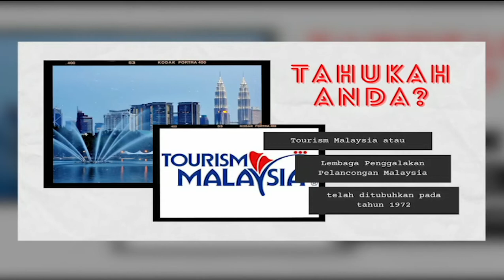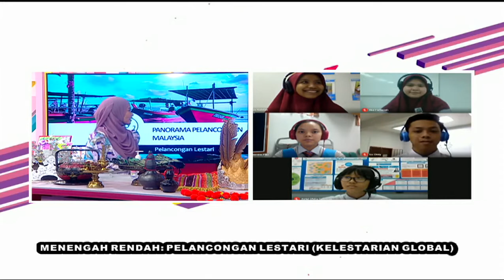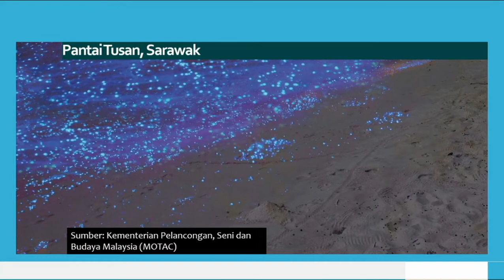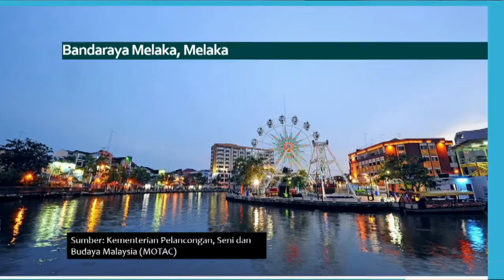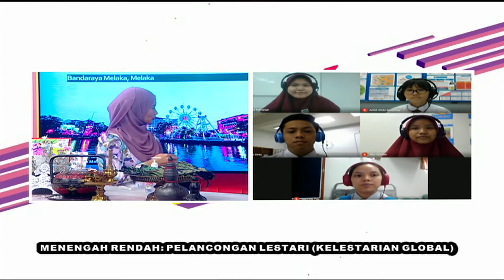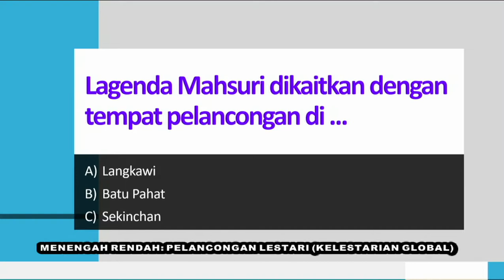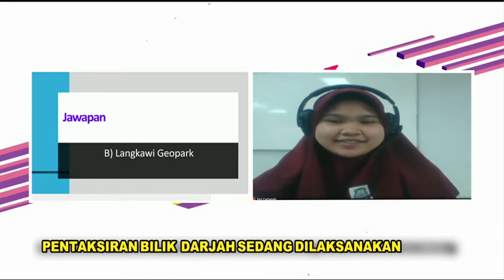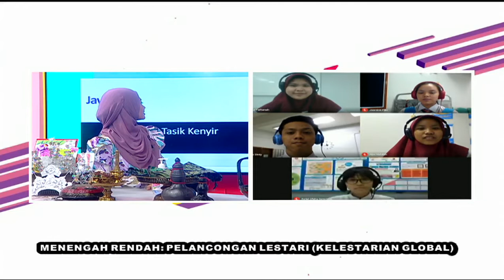DidikTV Teroka Ep 63 Kelestarian Global, Geografi Pelancongan Lestari